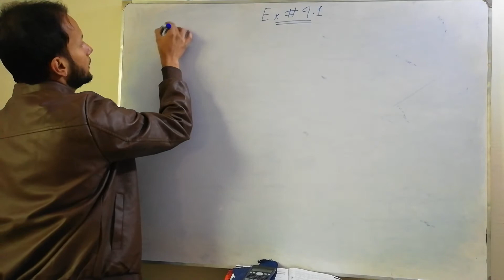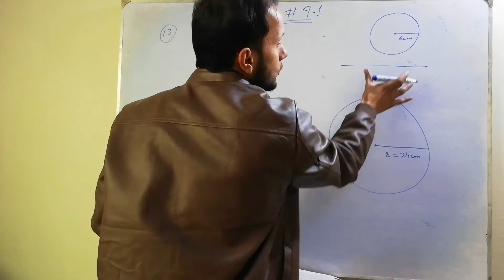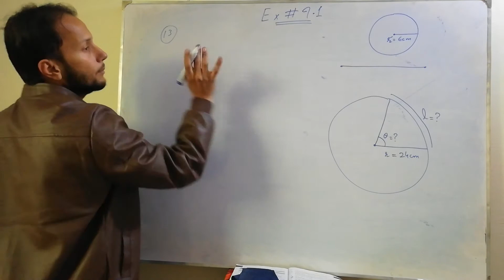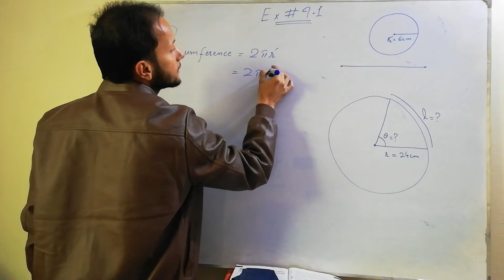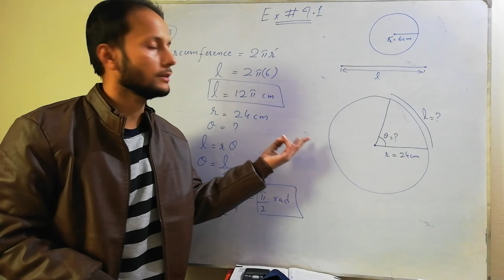11th Class Maths | Chapter 9 | Exercise 9.1 | Question 13 | Fundamentals of Trigonometry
11th class maths chapter 9 exercise 9.1 question 13 fundamentals of trigonometry 1st year maths FSc maths part 1 first year maths